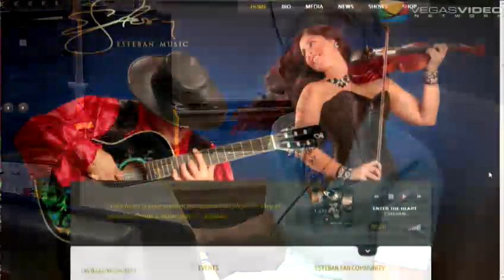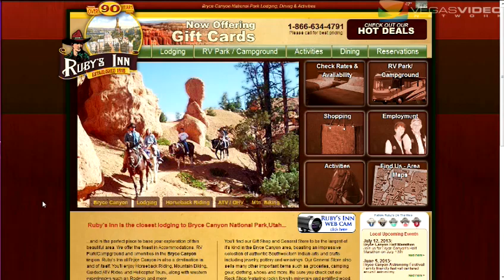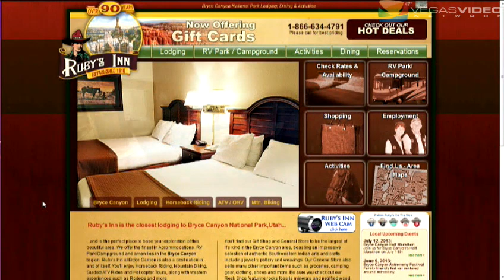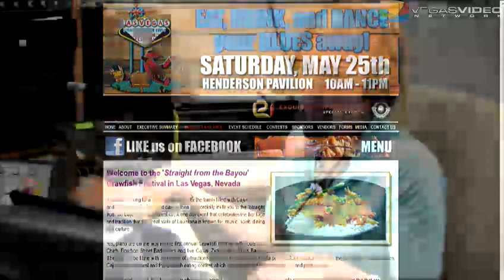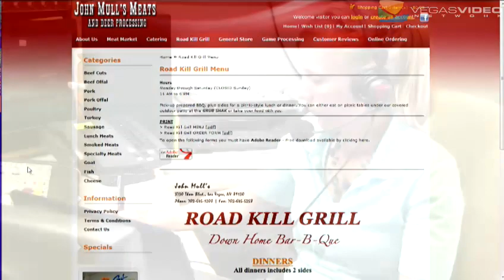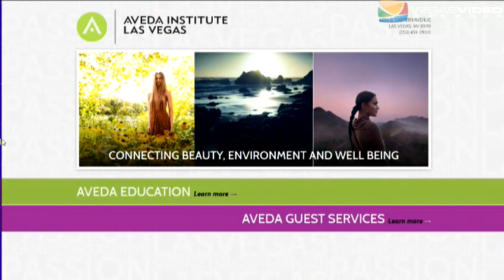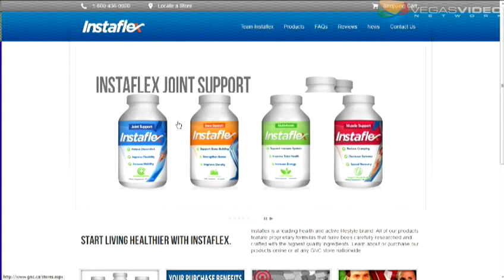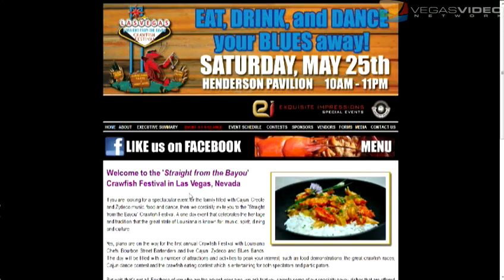Radio Shopping Show 05/09: It Doesn't Get Better Than Free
The Radio Shopping Show doles out free gifts to a select group of viewers and listeners.